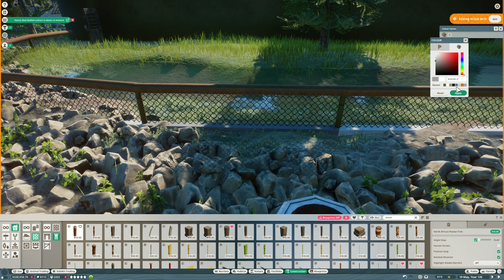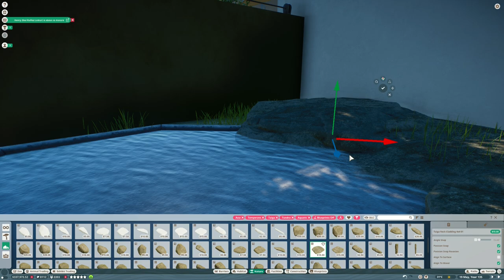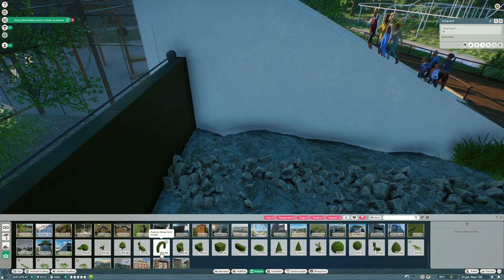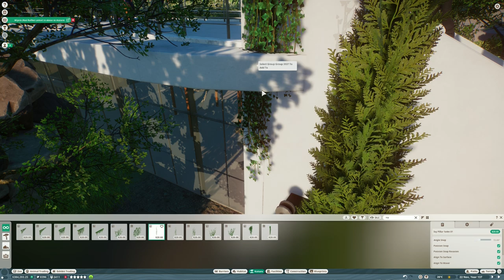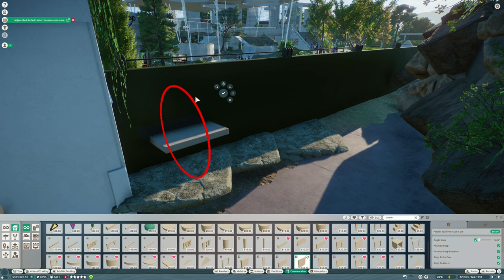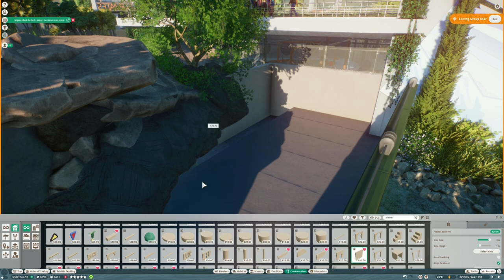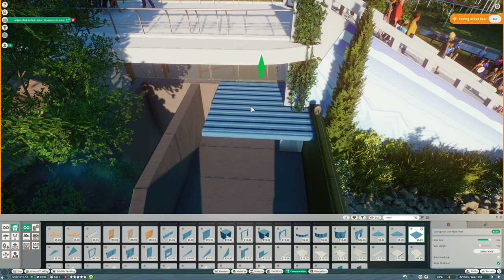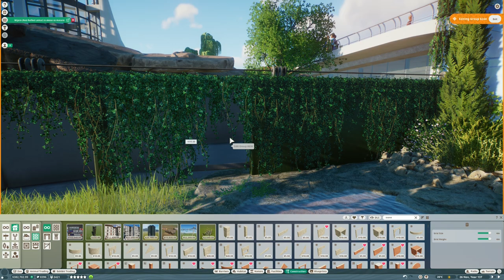Let's Build A Red-Crowned Crane Habitat! ¦ Build Along with ZSHplays ¦ Planet Zoo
Let's build a Red-Crowned Crane habitat! This is a real-time build so you can follow along and build it yourself. A beautiful bird garden and stream for the Red-Crowned Cranes inspired by AquaZoo Leeuwarden.

00:00 Introduction
00:15 Barriers
02:13 Water
08:22 Terrain Painting
08:59 Fences
17:13 Planting
18:49 Enrichment
23:56 Gardening
32:30 Shelter
41:36 The Final Touches

The workshop items used in the zoo along with some of my builds are available

Check out some of my favourite YouTubers for Planet Zoo & Jurassic World Evolution 2 : DeLadySigner, RubleTrillions, Masked Bandit, Best In Slot, Mike Sheets, Rudi Rennkamel, Iben & Evolution Square.